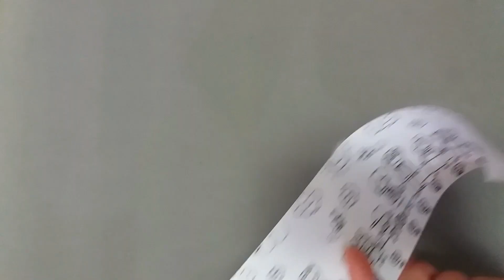DIY LEMBRANCINHA DIA DAS CRIANÇAS / ANIVERSÁRIO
Hoje é mais um vídeo do PROJETO FESTA SUSTENTÁVEL e nele vamos trazer dicas de itens para festa utilizando materiais reciclados.
E no tema de hoje é LEMBRANÇA PARA FESTA DE DIA DAS CRIANÇAS o qual eu fiz utilizando pote de maionese de plástico (estilo pote de conserva) e transformei em um cofre.
No canal das meninas tem mais dicas super legais de lembranças com itens reciclados. Corre lá

Deise (Mamãe da Carol)

CREDITOS REFERENTE AOS BOTÕES ANIMADOS

-~-~~-~~~-~~-~- "Santo Antônio Rogai por Nós!" Em Fátima Nossa Senhora disse: "Por fim, o meu Imaculado Coração triunfará" "Nunca, jamais desanimeis, embora venham ventos contrários!" (Santa Paulina) "Nunca, jamais desanimeis, embora venham ventos contrários!" (Santa Paulina) "Nunca, jamais desanimeis, embora venham ventos contrários!" (Santa Paulina)